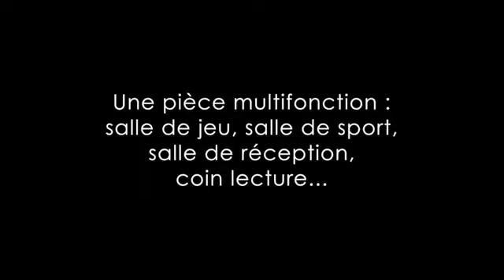Mini pool petit piscine à fond mobile